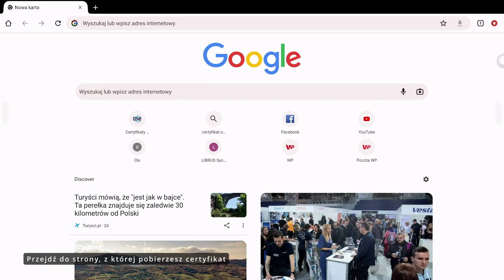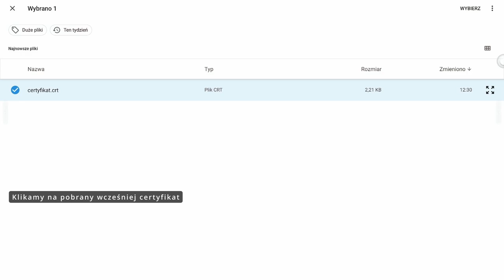Instalacja certyfikatów typu OSE (CA) w monitorach myBoard z serii Black Arrow